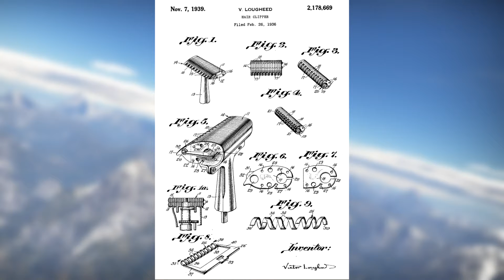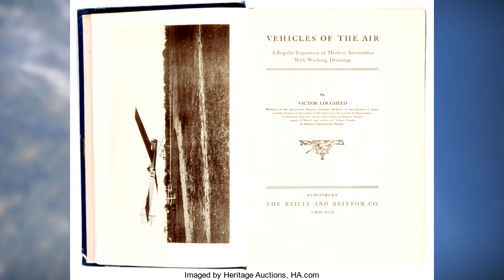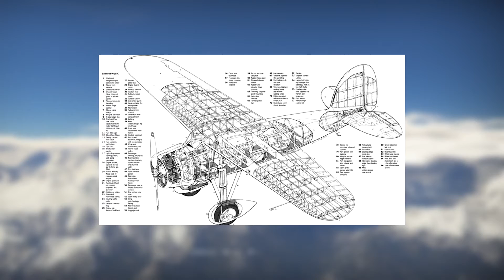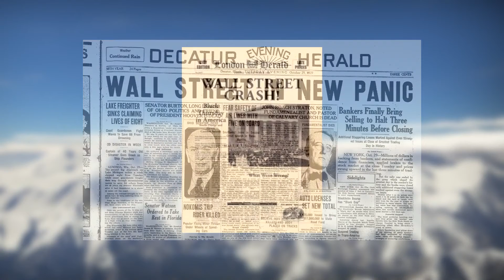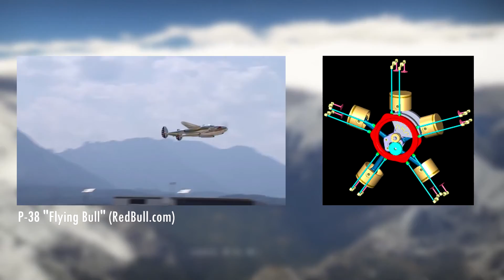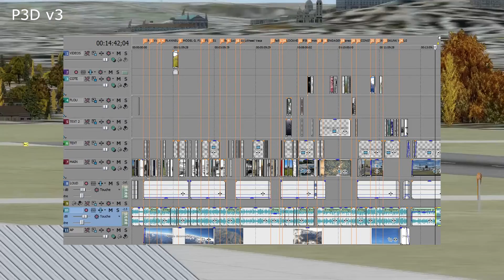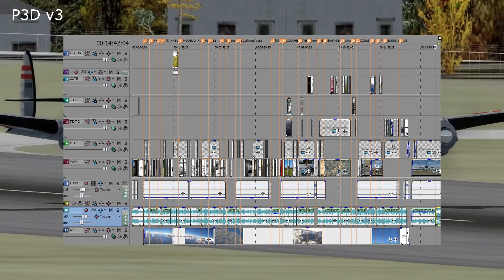L'histoire de Lockheed Aircraft - Bienvenue à bord ! Part 1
Un épisode différent de "bienvenue à bord", aujourd'hui on parle de l'histoire de Lockheed de leur commencement jusqu'au crépuscule de l'air furtive...

Un pouces bleu permet de grandement m'aider, de même que vos partages et vos commentaires pour le moral !

M'offrir un café (ou quelques minutes de vols ^^) :

- ME CONTACTER ? -

Mon Discord (Une sorte de TeamSpeak)

Me contacter par mail via la section "A propos" sur la page de la chaîne, tout en bas "Pour les demandes d'informations commerciales"
- MA CONFIGURATION -

- CPU : i5 3570k 4.1Ghz
- GPU : GTX 970 4Go
- RAM : 1*8Go Kingston HyperX Fury
- CM : P8Z77-V
- 2 Ecrans 1080p 27 et 24 pouces
- Micro/Casque : HyperX Cloud

- MES PÉRIPHÉRIQUES -

- Joystick "Hotas" : Saitek X52
- Palonnier : Saitek Pro Rudder Pedals
- Volant : Thrustmaster T150

- MES LOGICIELS -

- Capture vidéo : Dxtory ou Nvidia Shadowplay
- Montage : Sony Vegas Pro 13, Adobe After Effect CS6